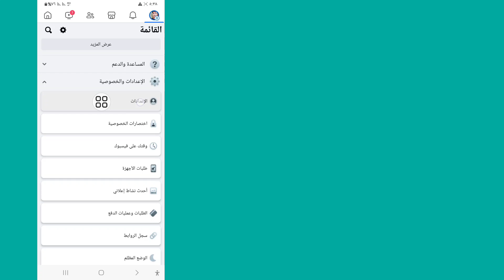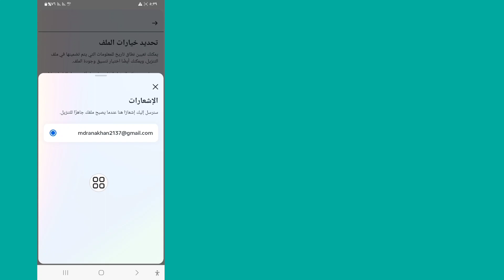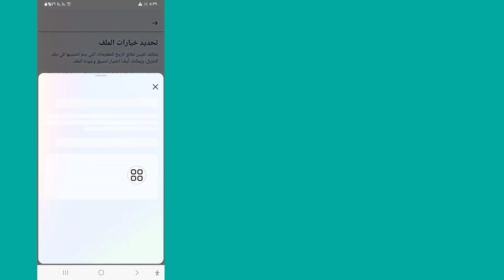كيفية استرداد الرسائل المحذوفة على Messenger 2024 (طريقة جديدة)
هنا، في هذا الفيديو سأوضح لك كيفية استرداد الرسائل المحذوفة على برنامج Messenger.  سأعرض أسهل عملية لاستعادة رسائل الماسنجر بسهولة.  لذا استمر في مشاهدة الفيديو كاملاً دون تخطيه لتعرف كيفية استرداد الرسائل المحذوفة على Messenger 2024 |  استرجاع رسائل الماسنجر..

 مثل|الاشتراك|مشاركة